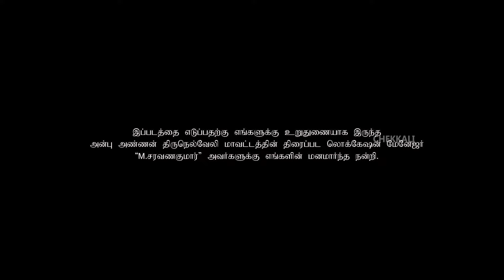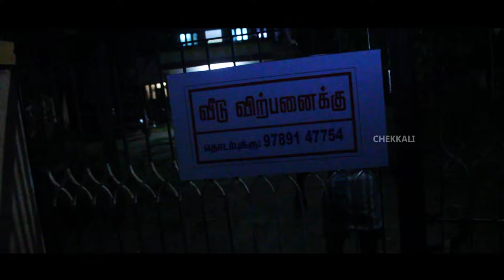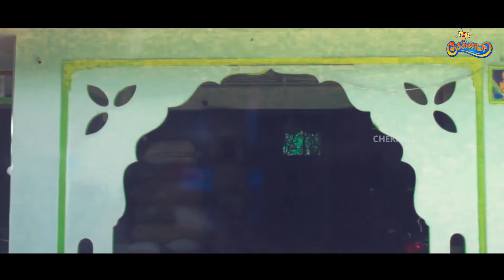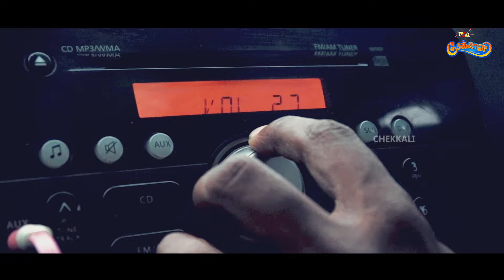Veedu - Tamil Horror Short Film 2019 l Directed by Suresh l Chekkali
Produced By : Chockampatti Saravanan(AVL)
Written & Directed By : Suresh.R
Co-Presents : Art Chithra & Scorpio Adds
Framed by : Ram
Cuts By : Ram , Sathya
SFX : Ram
VFX : Scorpio Sulaimaan
Released By : Pss Multiplex, Tenkasi